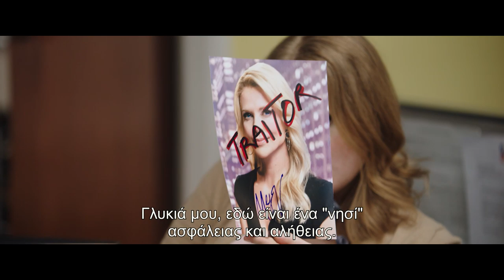ΒΟΜΒΑ (Bombshell) - Trailer (greek subs)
26 Δεκεμβρίου 2019 στα VILLAGE CINEMAS

Η ταινία ξεδιπλώνει το σκάνδαλο που ξέσπασε στο δίκτυο FOX και αφορούσε τις καταγγελίες για σεξουαλική παρενόχληση από επιφανείς γυναίκες κατά του Ρότζερ Έιλς, ιδρυτή και διευθύνοντα συμβούλου του Fox News και επίσης προσωπικού συμβούλου για τις καμπάνιες ρεπουμπλικανών προέδρων των ΗΠΑ κατά το παρελθόν. Το σενάριο είναι του Τσαρλς Ράντολφ, που υπέγραψε πριν λίγα χρόνια το «The Big Short».

Σκηνοθεσία: Jay Roach
Με τους: Nicole Kidman, Margot Robbie, Charlize Theron, Jennifer Morrison, Alice Eve, John Lithgow